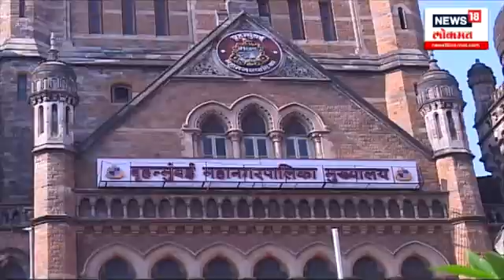Chhathpuja | यंदाचा छटपुजा सणही वादात, BJPच्या बॅनरबाजीवर Congress आणि NCPचा आक्षेप | N18V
नोव्हेबंर पासून सुरू होणार छटपुजा हा सण दरवर्षीप्रमाणे या वर्षी सुद्धा वादात सापडला आहे. यंदा हे आयोजन महापालिकेने स्वताकडे घेतले असून आयोजन स्थळी भाजपची बॅनरबाजी सुरू
असल्यामुळे काँग्रेस -राष्ट्रवादीने सरकार आणि महापालिका प्रशासक यांना धारेवर धरले आहे.
N18V